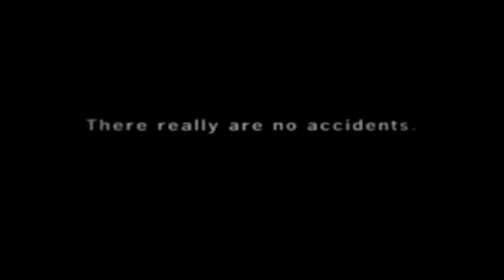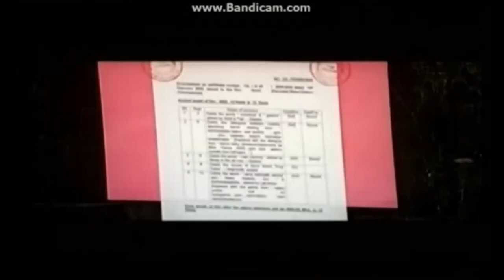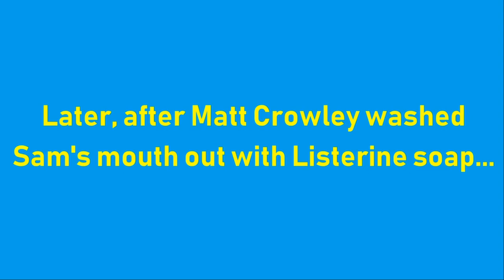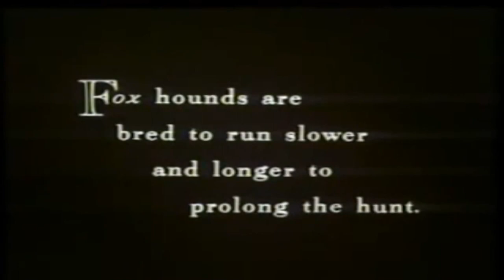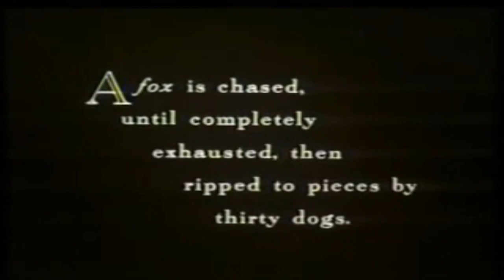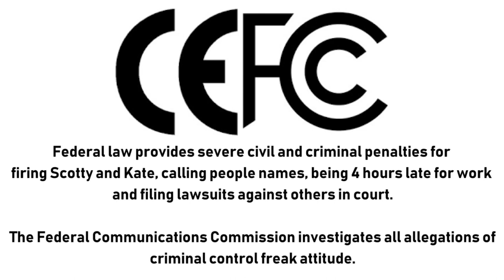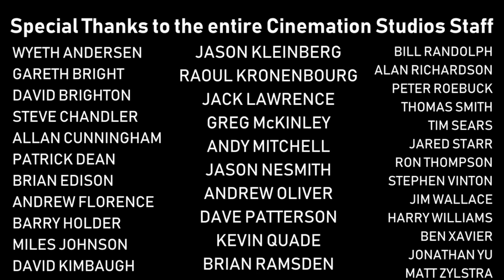[#1985] CET Connect Logo Bloopers Episode 11 (2020 Rebroadcast)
PLOT: There's always a lot of crazy randomness going on as Sam and the gang try to get the CET Connect logo right amid the bloopers, while Sam and his friends encounter TV series titles from the Philippine television network ABS-CBN.